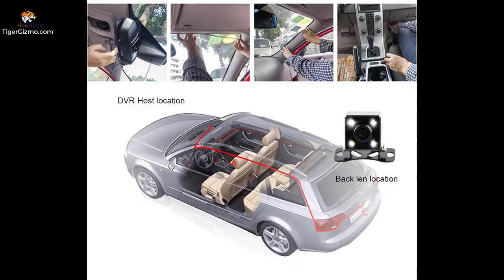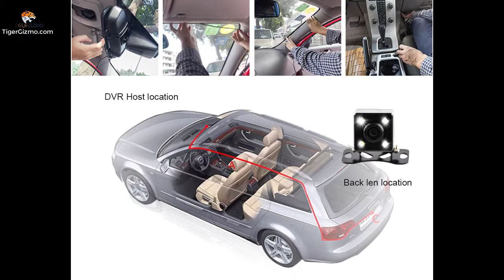THE ORIGINAL HD DUAL LEN REAR VIEW MIRROR CAMERA - AUTO DASHCAM RECORDER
THE ORIGINAL HD MIRROR CAM – REARVIEW MIRROR CAMERA
Record every moment and you’ll never risk denting your car again!

The Original HD Mirror Cam – Rear View Mirror Camera is a complete rear and camera car DVR with two cameras dash camera front and rear Vehicle Camera system which able to record every moment of your driving. It’s the perfect insurance and proof to protect you from legal fees and insurance fraud if you encounter accidental events with your car.

This device can definitely improve your daily driving experience as it records every moment of what’s happening in front and behind your car. No worries about running out of memory as it continues to record in an endless loop, replacing old previous records with the new one. This Car DVR has two cameras that allow for simultaneously recording videos from two different angles.

A picture in picture display that will give you a clear view of front and back camera. If the car is in Reverse, the DVR will automatically switch to the back camera image view to assist you in parking.

This device uses a wide-angle infrared filter glass with 6 glass lens. It does not change color even at high temperatures because of the advanced deformity correction technology. It reduces the bending of the image so that the quality of the video is more sharp and perfect.
Front Lens:170 degrees A+ grade high-resolution wide angle.
Rear Lens:120 degrees A+ grade high-resolution wide angle.

This device supports Motion Detection and Parking Monitoring Support for advanced safety and security.

FEATURES:

4.3 inch HD Resolution: 4.3-inch full-angle high-definition LCD screen, 1080P HD picture quality, restore the real image.

Real 1080P HD Video: Record HD Video in 1080P mode. The Wide Angle front camera lens, can capture all the action in crystal clear HD video. Video and audio are automatically recorded in an endless loop and saved in a memory card. Record traffic incidents, scenic travel, unexpected moments or any social media worthy video.

6 Glass Professional Camera: Using wide-angle infrared filter glass imports 6 glass lens, high temperature does not change color, advanced deformity correction technology, greatly reducing the bending of the image, so that quality is more perfect. Front Lens:170 degrees A+ grade high-resolution wide angle. Rear Lens:120 degrees A+ grade high-resolution wide angle.

Reverse Image and PIP Display Mode: This Car DVR has two cameras that allow for simultaneously recording videos from two different angles. A Picture in Picture display will let you have a clear view of front and back-up camera. When the car in Reversing Gear, this car DVR will automatically switch to the backup camera image view with parking line.

Motion Detection, Parking Monitoring Support: When the camera front object is stationary, the DVR will stop recording, when the camera detects an object movement, the DVR will automatically record the video.

Loop Recording Support: When the TF card is full, it will automatically delete, the former video and keep recording all the time.

Night Vision Function: Fill in light to allow you to make clear recordings in relatively dark environments.

Package Contents:

One Camera Lens: 1 x Package Box , 1 x Car DVR , 1 x Car charger, 1x User manual.
Two Camera Lens: 1 x Package Box, 1 x Car DVR, 1 x Car charger, 1 x User manual, 1 x Rear lens with cable.

White Mirror And Blue Mirror Contrast

White mirror(New Upgrade), more clear.Better mirror effect;

Blue mirror(Ordinary Old), blurred mirror reflection.

White mirror, driving safer.

Rearview mirror is very important driving support.

The white mirror can help us better judge the situation behind.